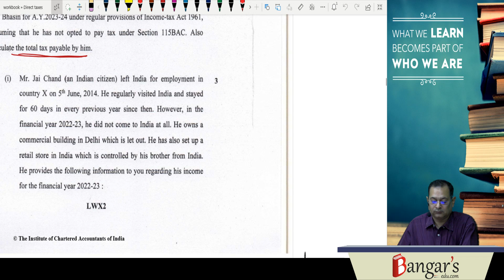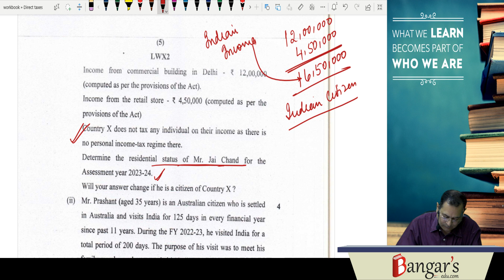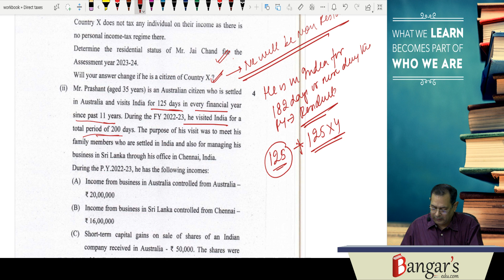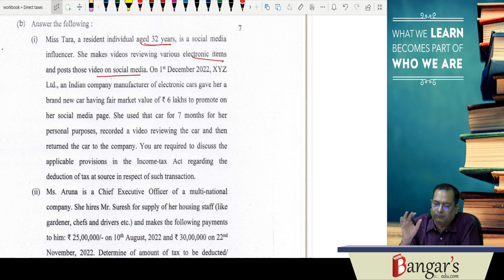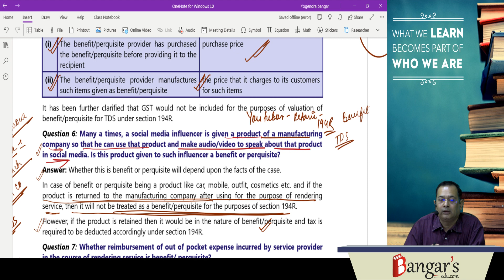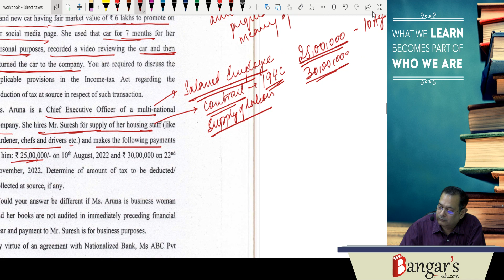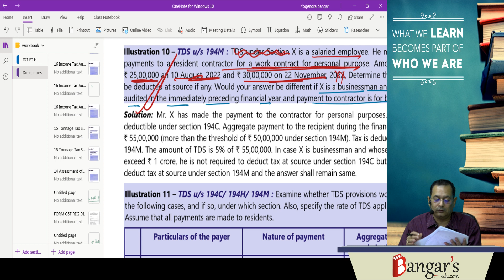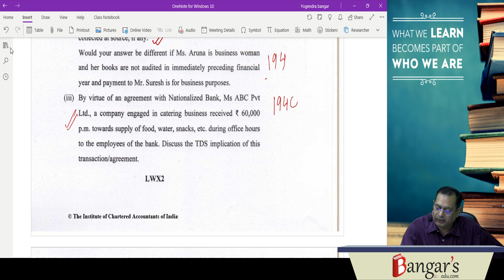May 2023 | CA Inter TAXATION Paper Discussion | CA Yogendra Bangar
This video contains detailed discussion with complete solution of Question No. 2 of CA Inter May 2023 which will be helpful for the students which will be appearing in Nov. 2023 exams.